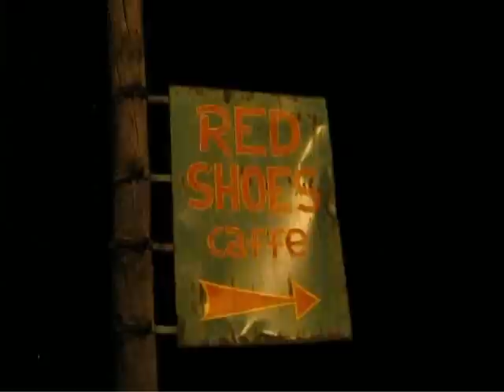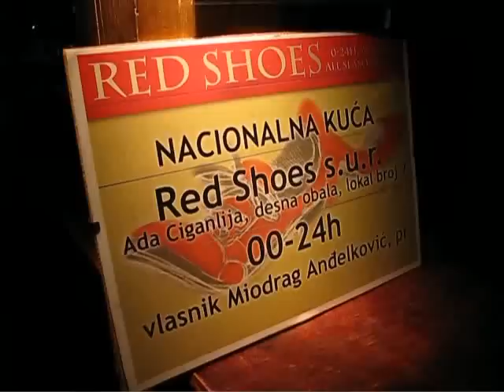Bajka bend- stara postava-Red Shoes 09.10.'09.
Bajka bend-Red Shoes 09.10.'09.